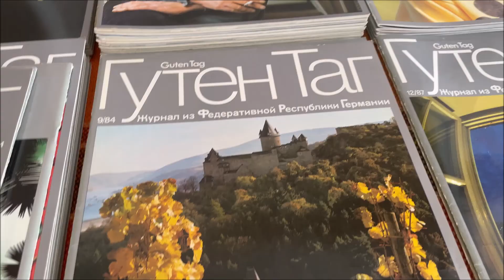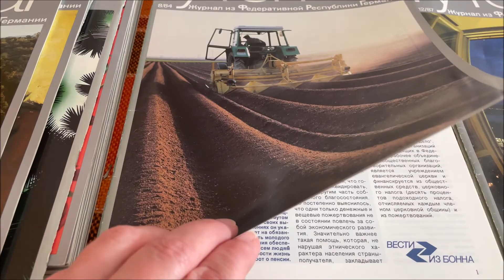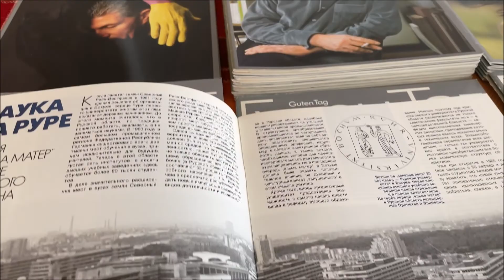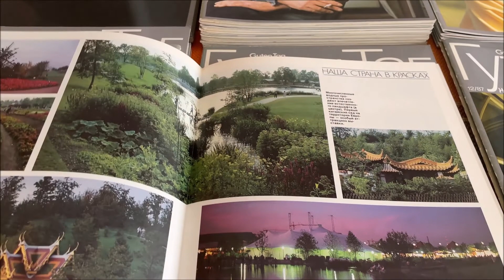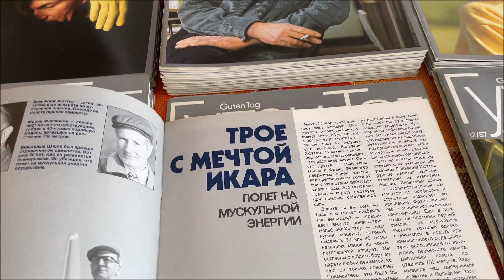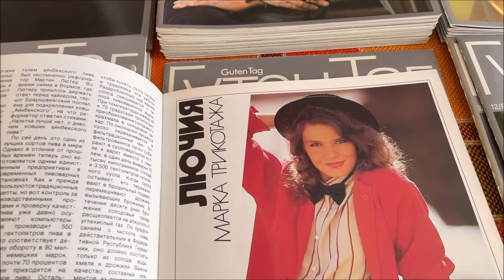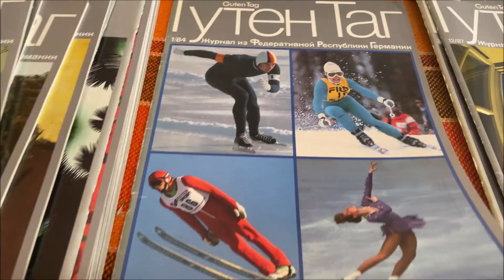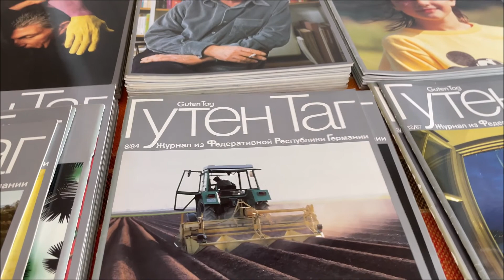"Гутен Таг". Продолжение.